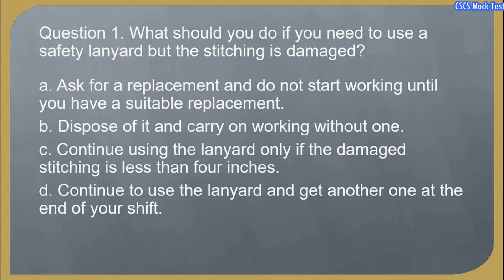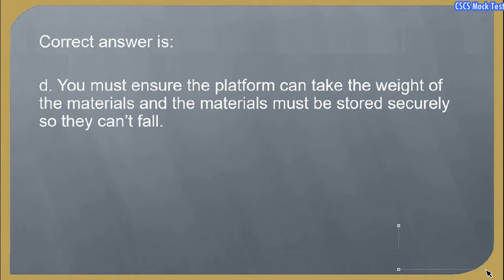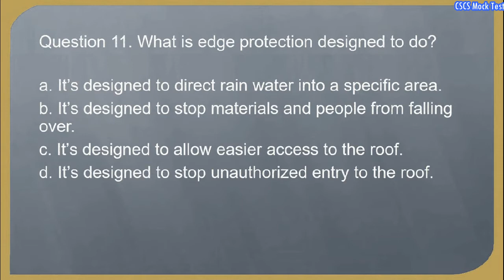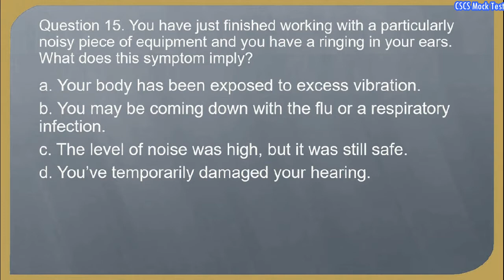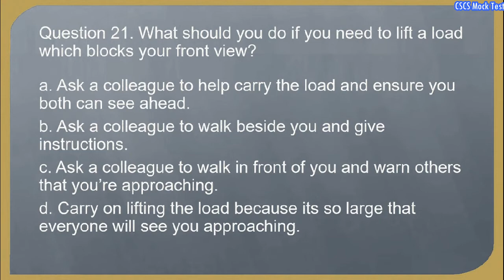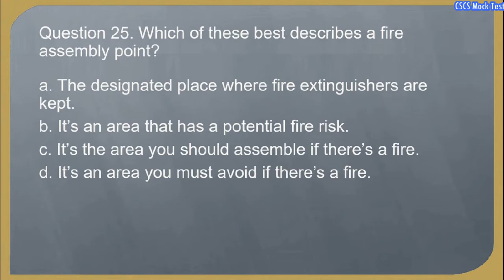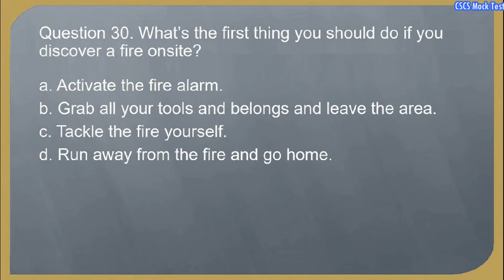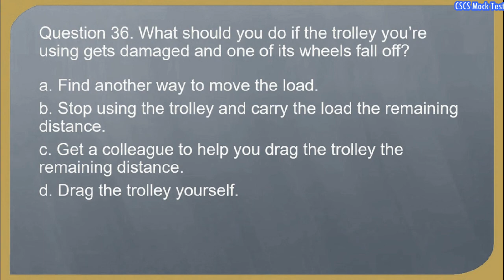CSCS Test 2023 | CSCS Card UK | CiTB Test UK | CSCS Mock Test | CSCS Green Card Test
Hey folks,

Recommended Books :)
Health, safety and environment test for operatives and specialists 2019
Construction Health & Safety Awareness 2020
CSCS Green Labourers Card Course Guide
Health, safety and environment test for managers and professionals 2019
CSCS for Managers and Professionals
CPCS Test Revision
Civil Engineering Procedures
Structural Engineer's Pocket Book: Eurocodes
Structural Elements Design Manual: Working with Eurocodes